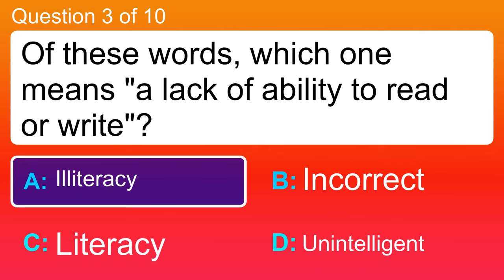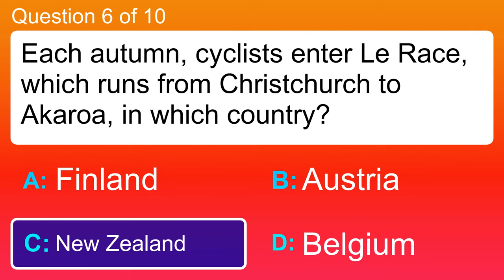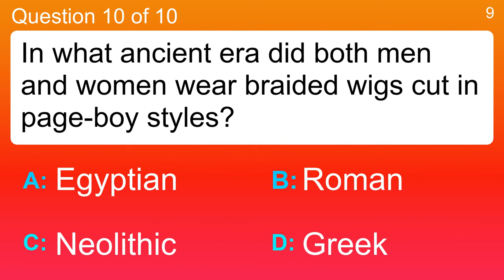10 trivia questions for smart people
Question 1 : What does the French word "Bouteille" mean in English?
 Answer a: Bottle
 Answer b: Or
 Answer c: Pink
 Answer d: You

Question 2 : What is the name of the cat in a famous French fairy tale?
 Answer a: Cats With Bats
 Answer b: Feline Friends
 Answer c: Kitty In Socks
 Answer d: Puss In Boots

Question 3 : Of these words, which one means "a lack of ability to read or write"?
 Answer a: Illiteracy
 Answer b: Incorrect
 Answer c: Literacy
 Answer d: Unintelligent

Question 4 : Where did the Rhodesian Ridgeback originate?
 Answer a: China
 Answer b: Japan
 Answer c: Russia
 Answer d: Zimbabwe, Formerly Rhodesia

Question 5 : Who was the first superhero of Action Comics?
 Answer a: Spiderman
 Answer b: Superman
 Answer c: Wonderman
 Answer d: Wolverine

Question 6 : Each autumn, cyclists enter Le Race, which runs from Christchurch to Akaroa, in which country?
 Answer a: Austria
 Answer b: Belgium
 Answer c: Finland
 Answer d: New Zealand

Question 7 : "Canis lupus familiaris" is Latin for what?
 Answer a: Domesticated Dog
 Answer b: Lap Dog
 Answer c: Non-Shedding Dog
 Answer d: Non-Barking Dog

Question 8 : How many exposures can a standard full-length roll of 35mm film hold?
 Answer a: 20
 Answer b: 27
 Answer c: 32
 Answer d: 36

Question 9 : In the "Twilight" book series, what is Jasper's nickname?
 Answer a: Jazz
 Answer b: Percy
 Answer c: Rube
 Answer d: Tex

Question 10 : In what ancient era did both men and women wear braided wigs cut in page-boy styles?
 Answer a: Egyptian
 Answer b: Greek
 Answer c: Neolithic
 Answer d: Roman